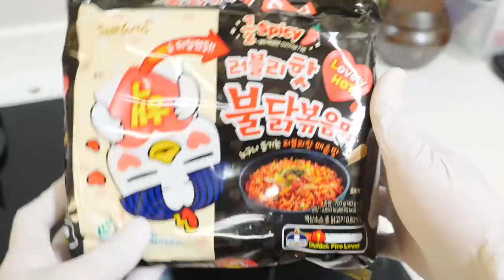안매운 불닭 출시!? 맵찔이도 쉽게 먹는다는데 연어국수랑 먹어볼게요 | 러블리불닭 리얼사운드 먹방 Lovely fire noodles EATING SHOW MUKBANG ASMR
진짜 그냥 불닭이랑 맛 똑같은데 매운맛만 줄었다!
저는 그냥 불닭이 좋은데 불닭 못드시는 분들은 맛있게 즐기실 수 있겠네요!